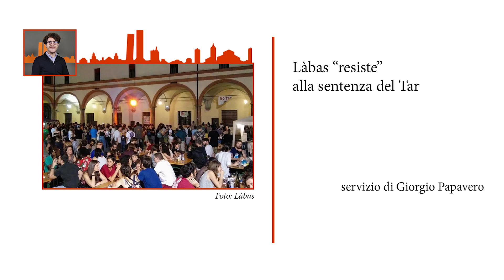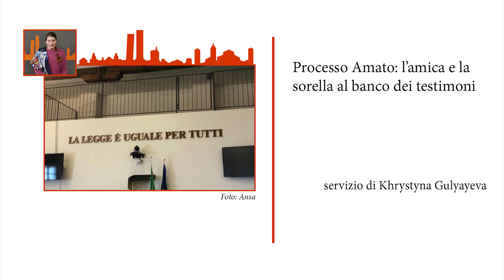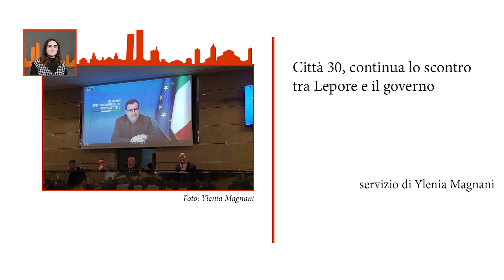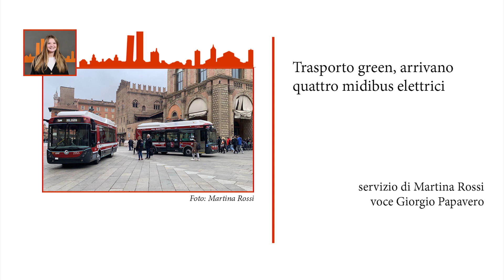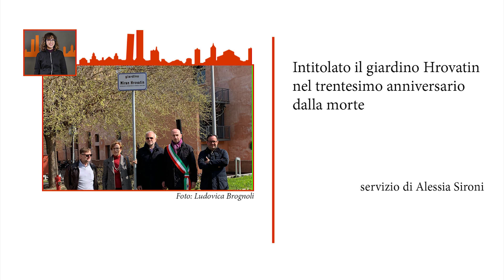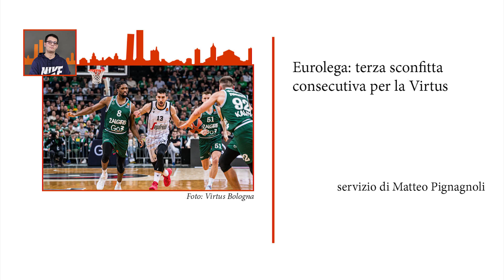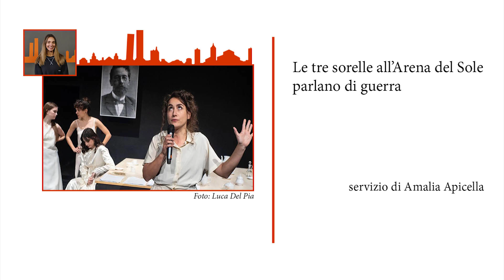GR 20 marzo 2024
Online il nuovo Gr di Incronaca! In studio Ludovica Brognoli, in redazione Lorenzo Grosso e Giorgio Papavero. I servizi sono di Giorgio Papavero, Krystina Gulyalyeva, Martina Rossi,  Matteo Pignagnoli, Ylenia Magnani, Alessia Sironi e Amalia Apicella.